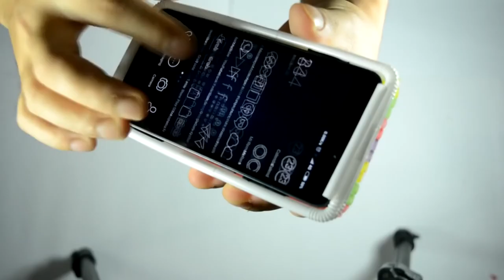DIY Phone Case Life Hacks! 8 Phone DIY Projects